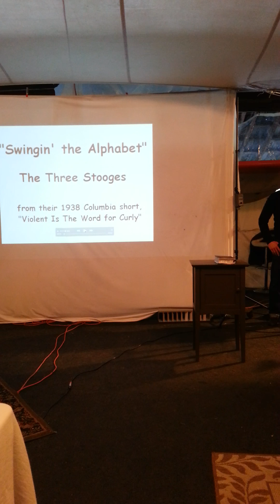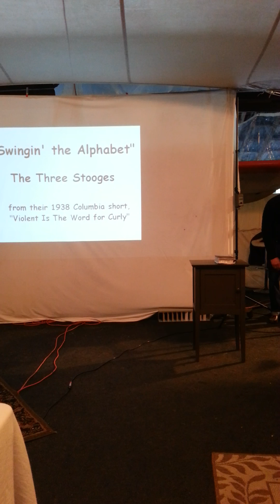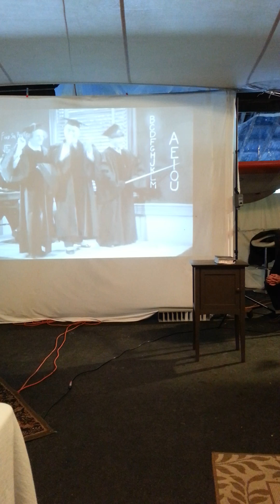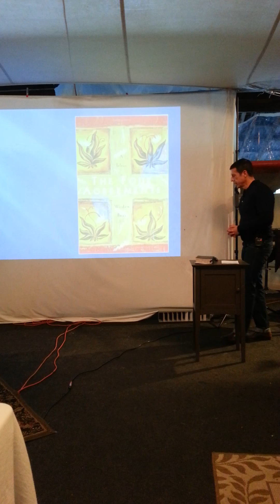Jan.31, Joe Cabral Part 1